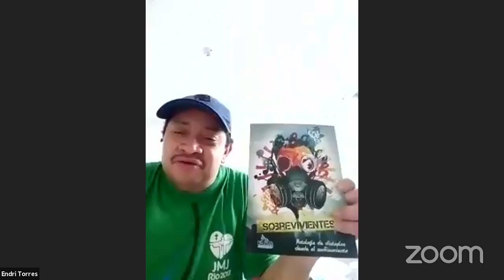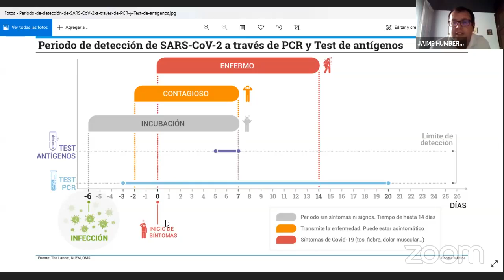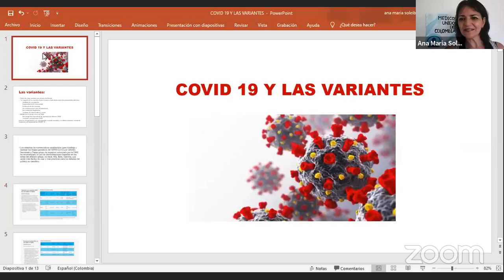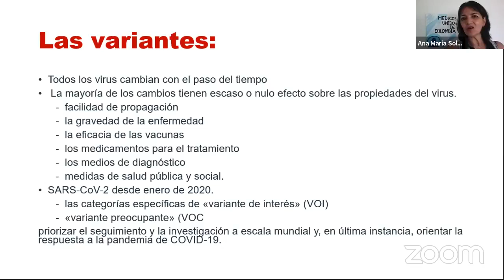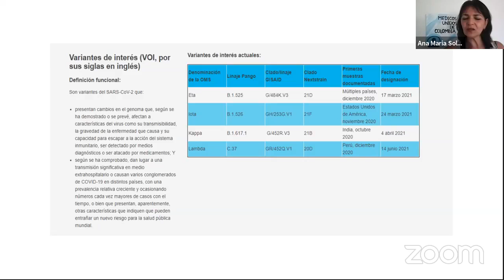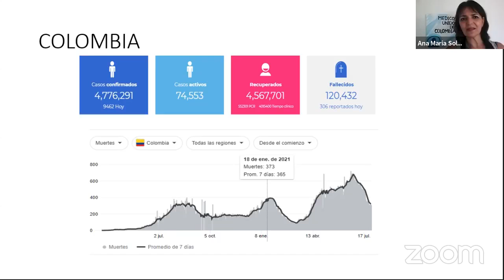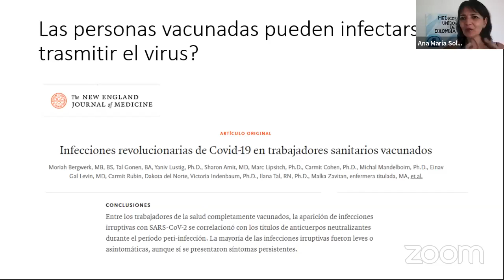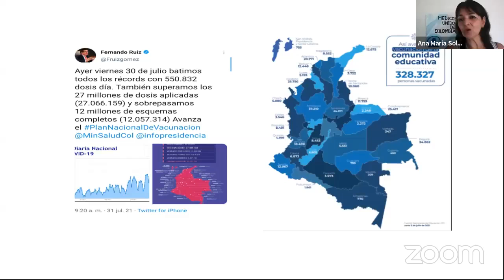BIOSEGURIDAD ESCOLAR Vs. CONTAGIOS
Magisterio al día, por una comunidad educativa unida, informada y organizada.